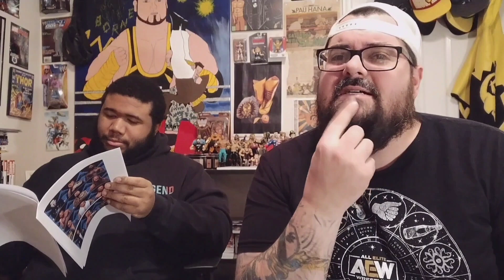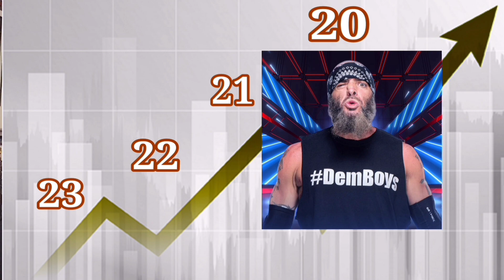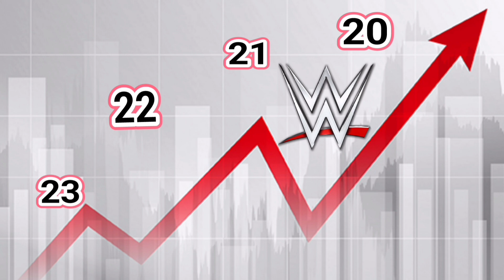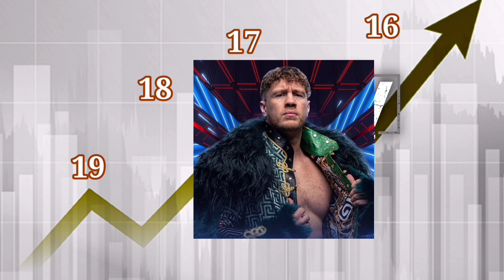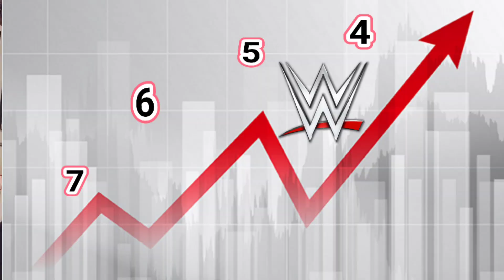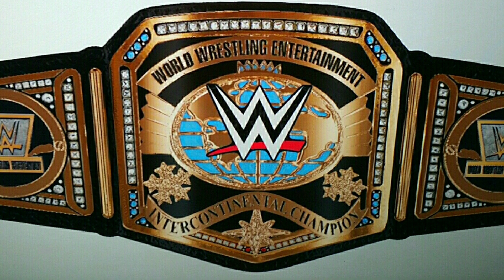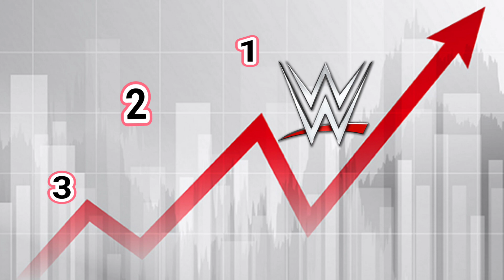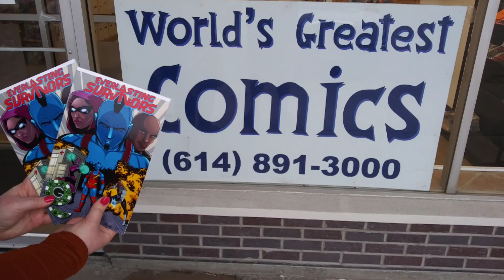Countdown Ranking aew & wwe best #2023